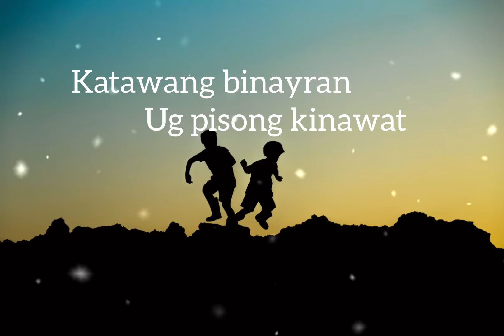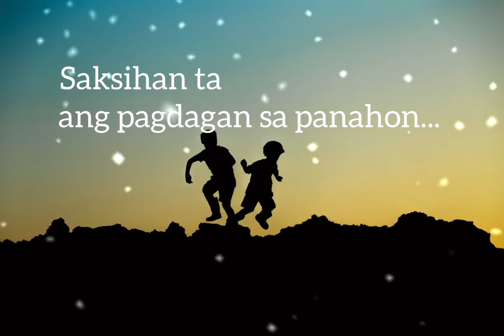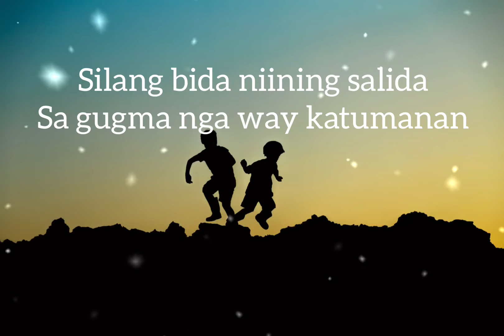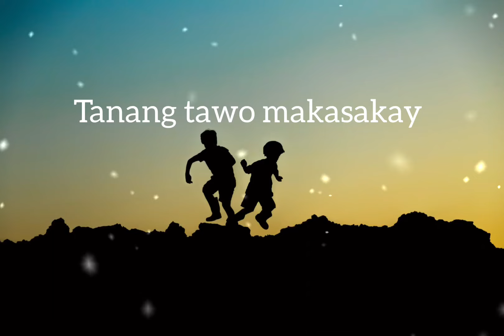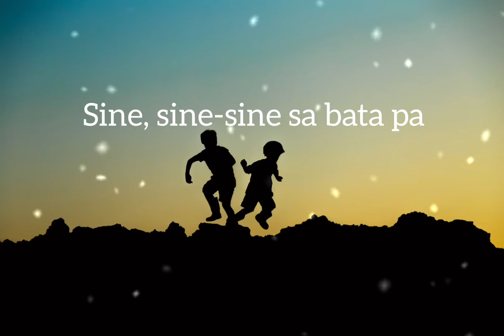Sine Sine - Missing Filemon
SIne-sine lyrics - Missing Filemon

 Songwriter:
                  Lorenzo P. Niñal

I do not own the wallpaper and the song.